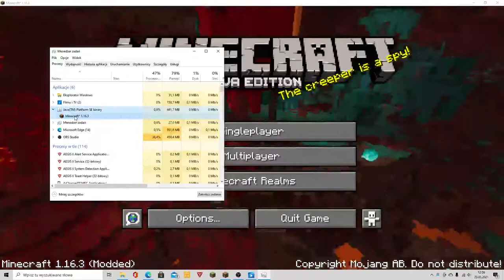Minecraft Be Like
It's real minecraft non premium.